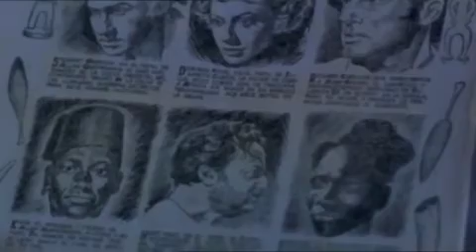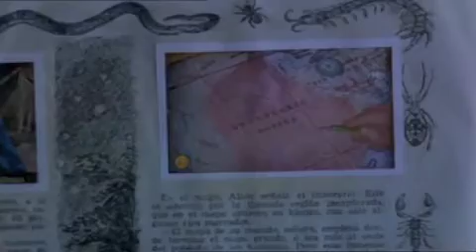Arrebato Commented Scene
In this commented scene, I explain how the film Arrebato makes allegorical statements about collective historical amnesia and historical reconstruction in the post-Franco era.